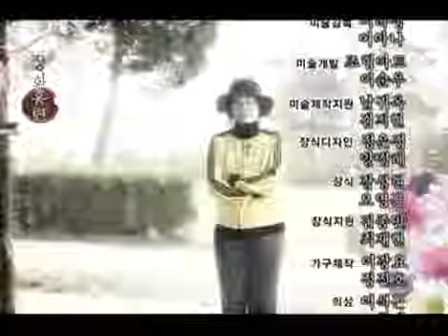Love And Obsession 20090507 #003